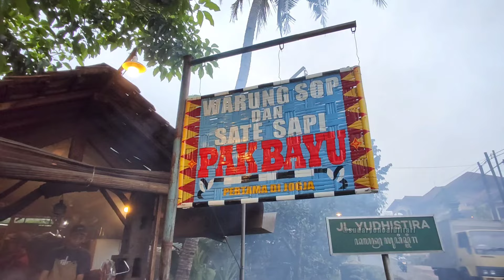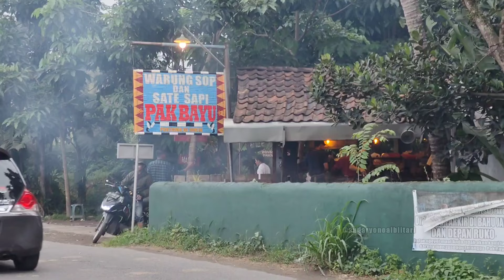WISATA BLUSUKAN KAMPUNG NAIK GEROBAK SAPI, SERU Asyik Banget !!!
Wisata blusukan kampung naik gerobak sapi layanan buat pelanggan rumah makan pak Bayu Sinduharjo Ngaglik Sleman Yogyakarta video diambil 24 mei 2024